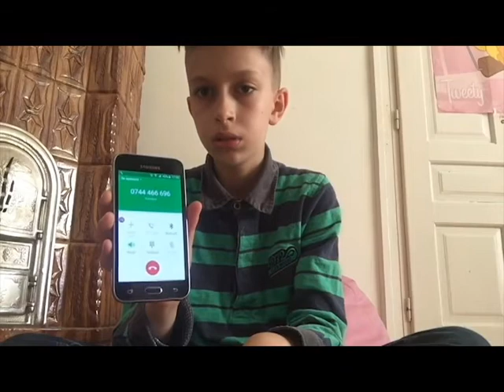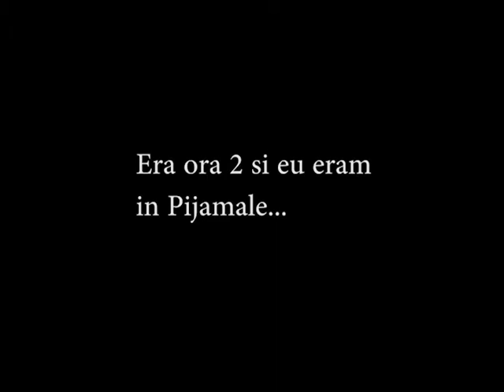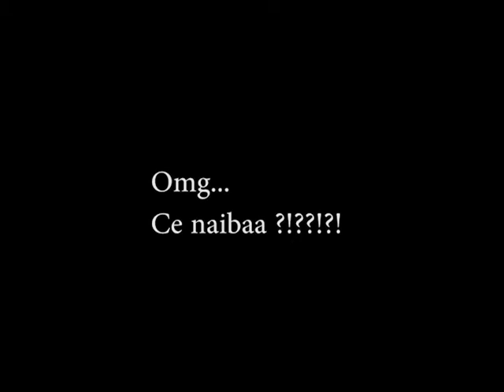FUNNY MONTAGE #1 - Special 120 Subscribers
{-= Sper ca ti-a placut Noul me Videoclip-=}
1 like = un Vlogger Fericit :D
1 Share =  prieteni Curiosi :D
1 Comment = Un Sfat despre mine :D
Daca mai vreti episoade de la mine apasati pe putonul de like ! xD

Pentru probleme sau Nelamuriri trimiteti un mesaj pe Email